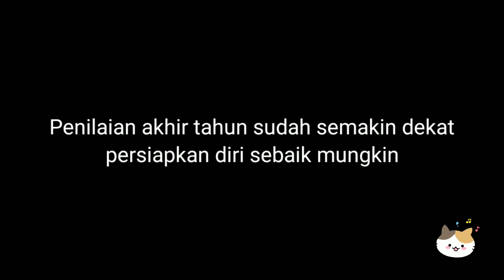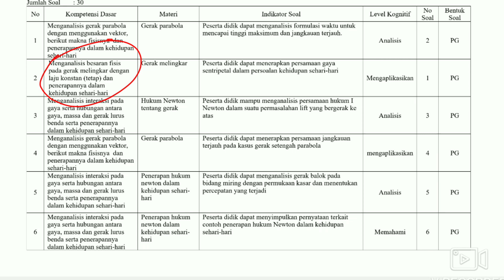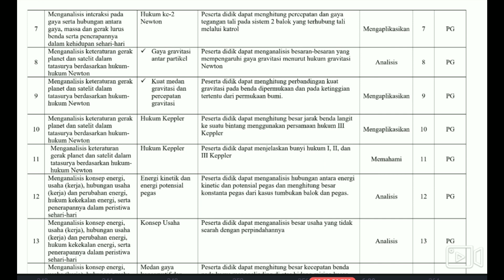Bedah Kisi-Kisi Penilaian Akhir Tahun Fisika SMA Kelas 10